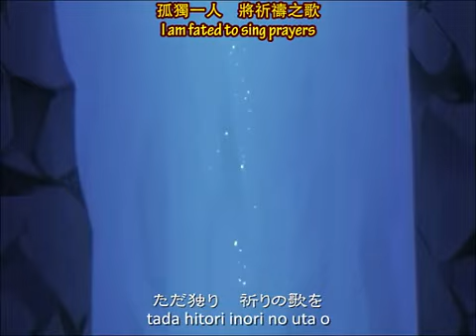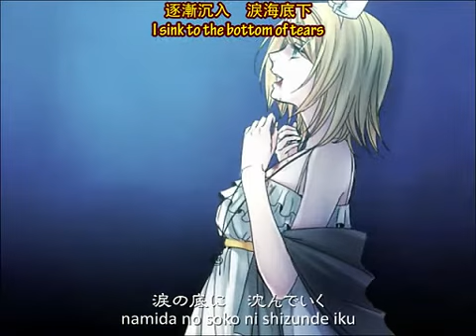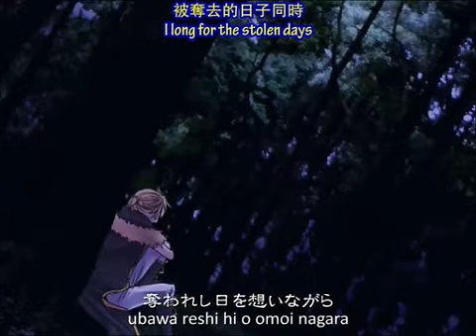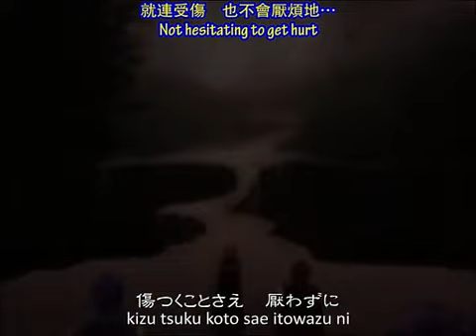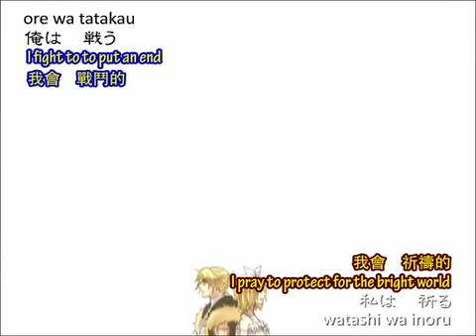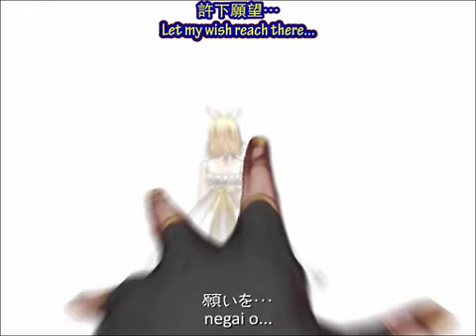Paradise of Light and Shadow English & Chinese Sub Rin Len Miku HQ